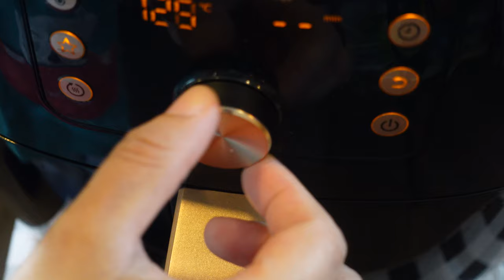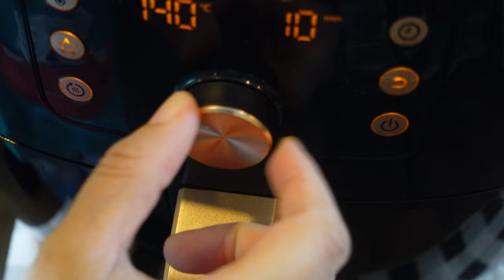Airfryer Cinnamon Rolls / Fluffy Cinnamon Rolls / Airfryer Recipes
Cinnamon Rolls

Homemade cinnamon rolls that are so light and fluffy. It is long process but worth it to try.  By the  you can add ground nuts in cinnamon filling.

Notes:
** Too much flour, dough will become dry, hard to mix and rise. So use knife to level the cups.
** Dough is done in kneading or mixing when dough is no longer sticking on your hands.
** When added too much flour and no enough water, use spray bottle and slowly spray it to the dough. Then knead again.
** Covering the rolls with parchment paper helps to compressed the rolls without spilling the filling.  And I found out that it is much easier to cut the rolls when we refrigerate it because of the firm texture. You can skip this process if you don’t want to.
** I used unscented dental floss for easier way of cutting the rolls.
** Cinnamon paste is much easier to spread to the dough.
** Milk wash added colors to the rolls, but you can use any egg wash you prefer.
** Let the cinnamon rest for at least 10-15 mins after baking. Spread the cream cheese frosting while rolls are still warm.

Ingredients:
Dough 1
-1/4 cup milk(110deg)
- 1 ¼ tsp yeast
- ½ tsp sugar
- ¼ cup flour

Dough 2
-1/4 cup milk (110deg)
-1 egg
-1 ¾ cup flour for initial mix
-2 or 3 tbsp of flour while kneading or mixing (just add flour if still sticky)
-1/4 cup sugar
-1/2 tsp salt
-2 tbsp unsalted melted butter
-3 tbsp vegetable oil

Cinnamon filling:
-1 tbsp cinnamon powder
-1/2 cup brown sugar (I used unrefined brown sugar)
-3 tbsp unsalted butter(room temperature)

Cream cheese frosting:
½ cup cream cheese at room temperature
2 tbsp unsalted butter at room temperature
¼ cup powdered sugar (strain)
1 tsp lemon juice

Before baking:
2 tbsp Milk (just pour the excess to the rolls)

Baking Time:
Airfryer: 140deg for 15-17mins
Oven: 180deg for 20-25 mins until golden brown